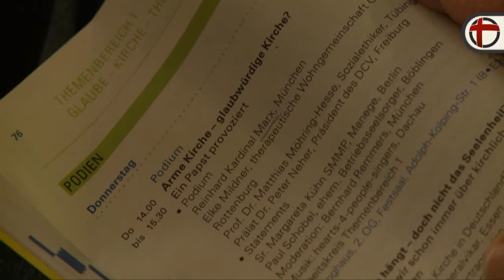Katholikentag: "Arme Kirche - glaubwürdige Kirche?"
"Arme Kirche - glaubwürdige Kirche?" - Das war der Titel einer Podiumsdiskussion am Donnerstag auf dem 99. Katholikentag in Regensburg. An der Debatte hat unter anderem der Vorsitzende der Deutschen Bischofskonferenz, Reinhard Kardinal Marx, teilgenommen.